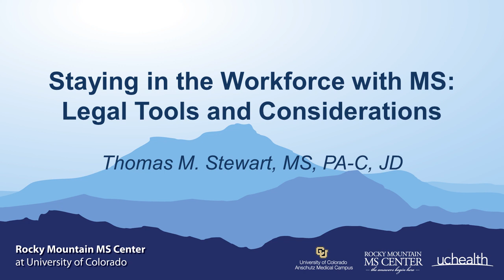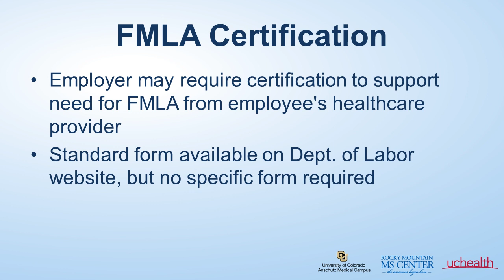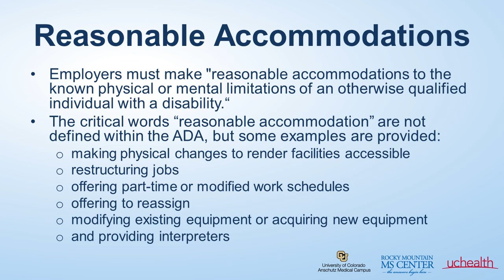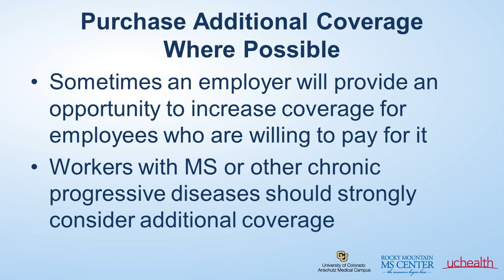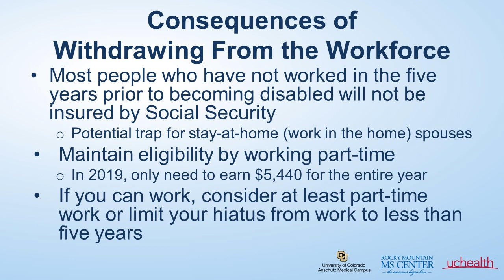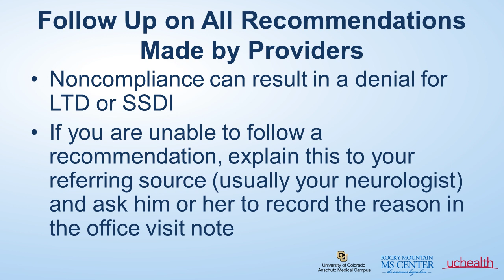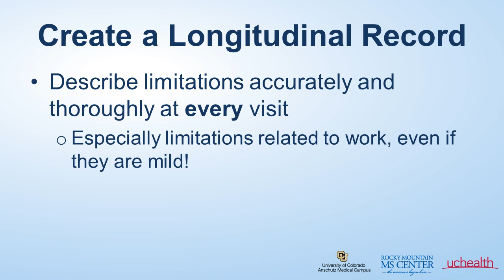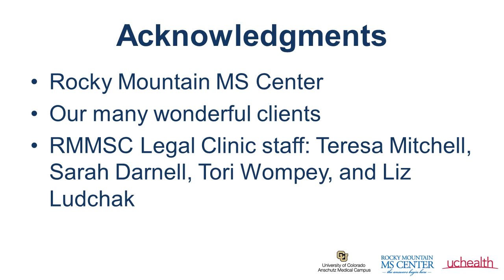Webinar: Staying in the Workforce with MS -- Legal Tools and Considerations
MS symptoms may create workplace challenges or even prevent work entirely. This webinar is a brief overview of the primary legal tools for staying in the workforce, and suggestions for creating a stronger financial safety net.

This program is intended for those who are working, not people receiving benefits already.  (Of course, people already receiving benefits are welcome to watch but are unlikely to hear useful information.)  This webinar will review the two most critical laws for helping people with MS stay in the workforce despite symptoms:  the Family Medical Leave Act and the Americans with Disabilities Act.   In addition, this webinar is designed to help people in the event they become unable to work at all by reviewing basic information about private disability benefits and Social Security Disability Insurance.

Join the RMMSC's Tom Stewart, PA-C, JD, for this informative webinar.